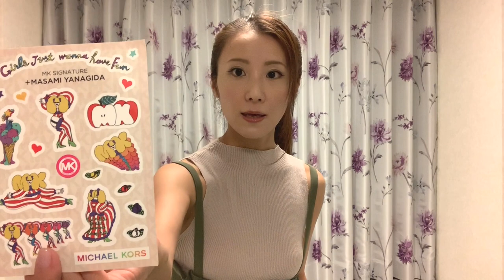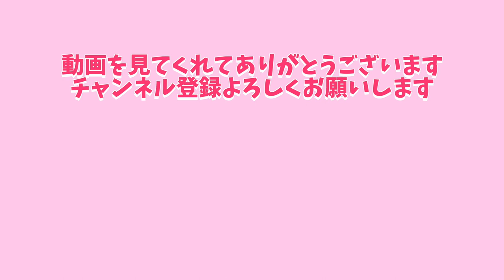【新作バッグ紹介】アラサー女子のカバンの中身〜What's in my bag??【秋の購入品】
女性マジシャンの購入品。
マイケルコースで新作のバックパックを購入！
お気に入りのリュックが最高なので見てほしい〜！
MacBook Proも入ってしまう!?
使いやすさも抜群の新しいリュック見つかって嬉しい〜！